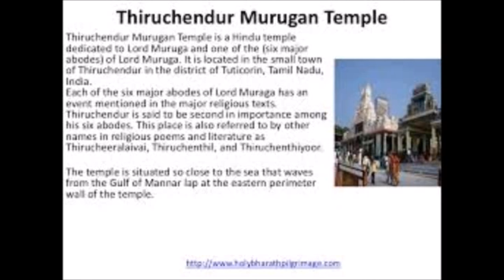TIRUCHENDUR JAYANTHINADHAR NIKAZHTHIYA SOORASAMHARAMUM STHALA SIRAPPUM FOR THOUGHT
EVIL WILL NEVER LONG LOST BEFORE THE ALMIGHTY
S.R.GOPALAKRISHNAN